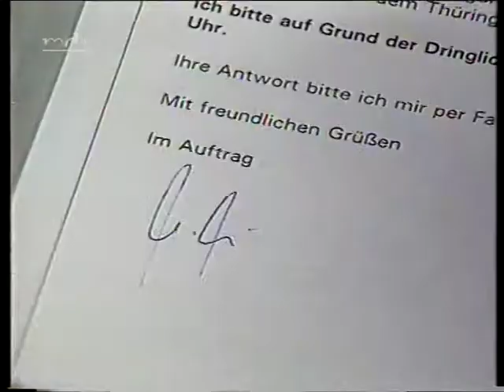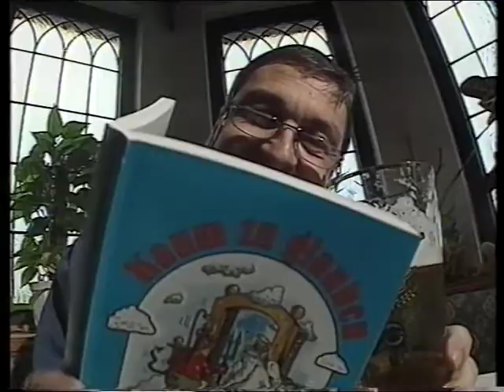Portrait Volker Henning, Heitere Verse,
Portrait des Dichters Volker Henning aus Bad Liebenstein ( 1998 ).